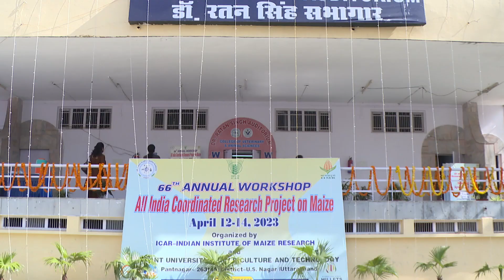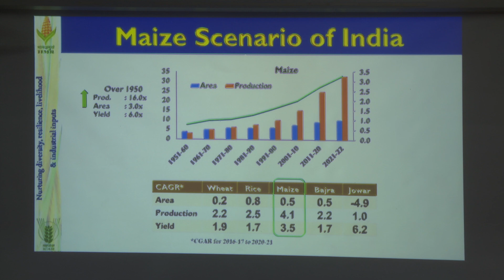66th Annual Workshop All India Coordinated Research Project on Maize